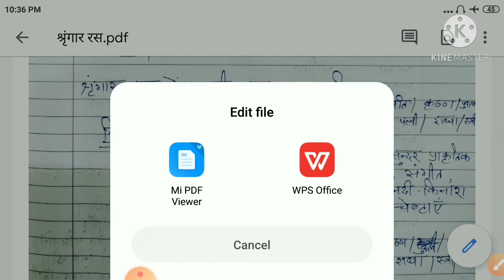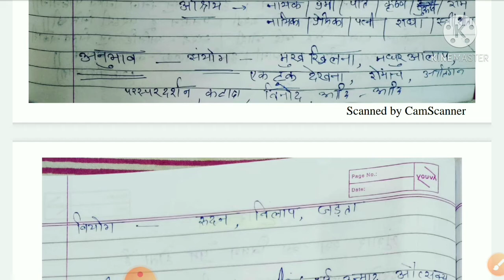काव्य रस ( भाग - 5 )